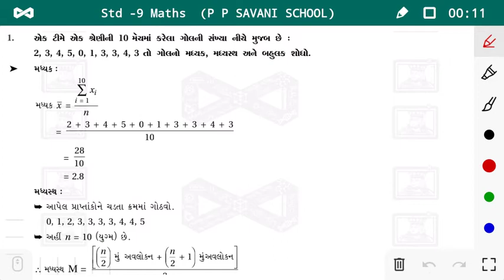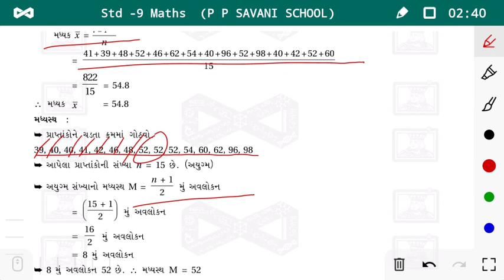Std-9 || Maths || Ch 14 || Q-1 2 || Date: 04/09/20